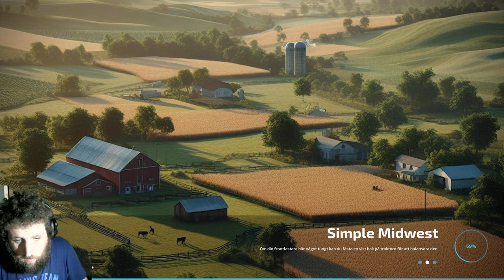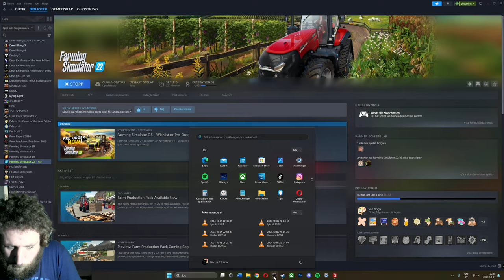Farming Simulator 2022 part 2 | Swedes Playing (New maps)